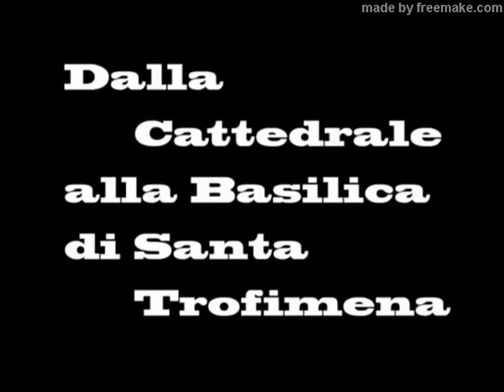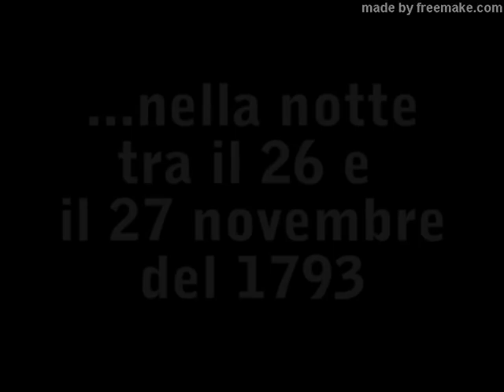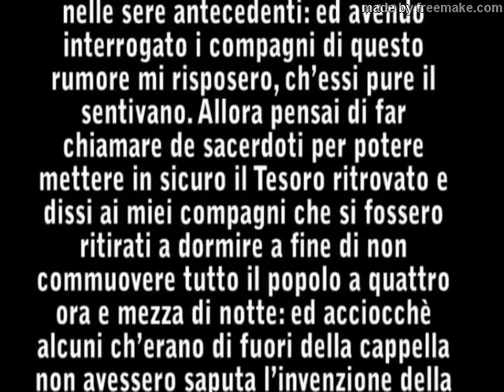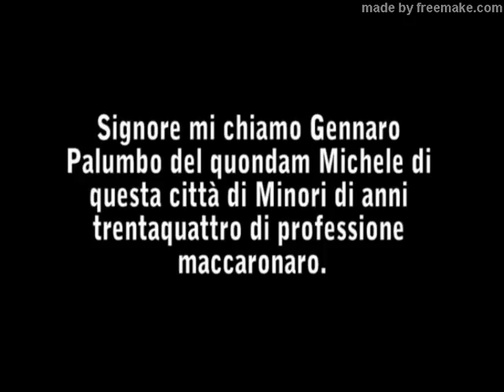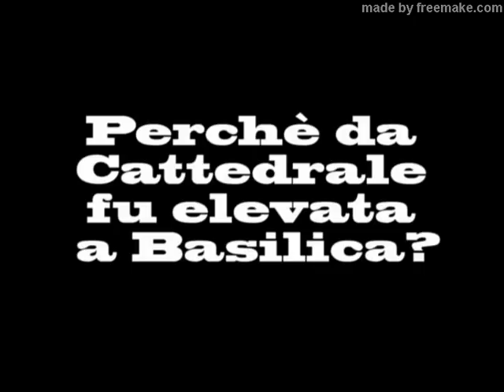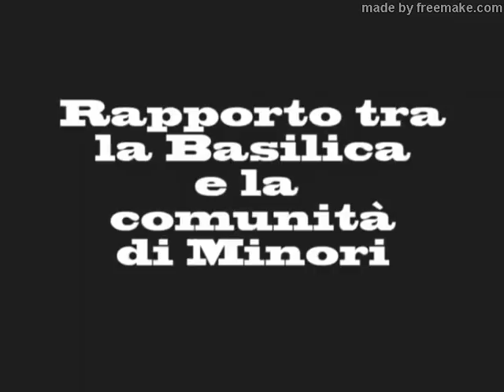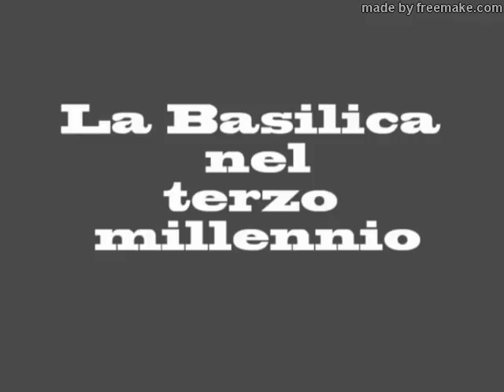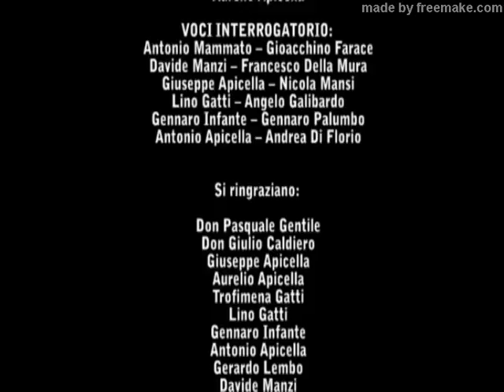Il secondo ritrovamento delle reliquie di S. Trofimena 1793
Documentario realizzato da Angela Maria Lembo nel 2010 sul secondo ritrovamento delle reliquie di S. Trofimena, avvenuto 225 anni fa, con la partecipazione del compianto rev. Don Pasquale Gentile.